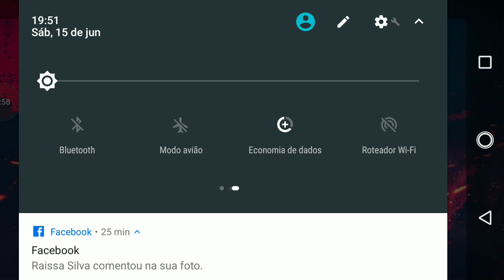A volta do jogo